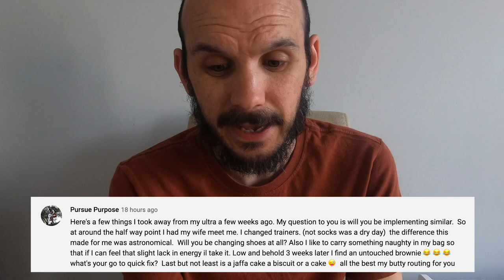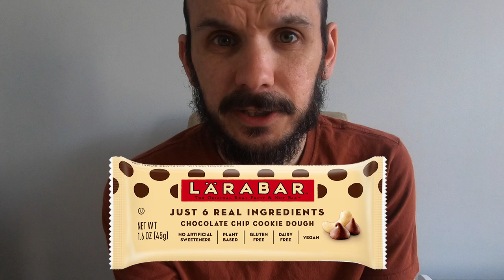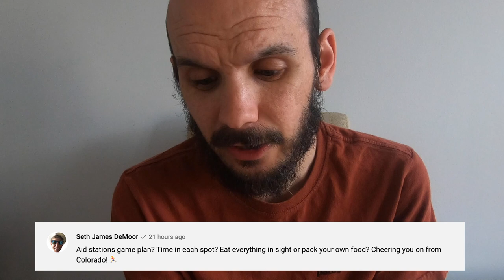I answer your questions! Ultra Marathon Q&A with Dan Runs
This week I answer your questions!

North Downs Way 50 - 21st May 2022
The NDW50 is a 50 mile point to point run along the North Downs Way National Trail from Farnham in Surrey to Knockholt Pound on the outskirts of Greater London.
Total elevation - 5,600 Feet.

The race begins in Farnham at the western end of the North Downs, traveling past Puttenham and Guildford following the North Downs Way National Trail. The course then continues on to Ranmore Common before the steepest climb of the race up to the top of Box Hill. The trail then drops down the other side and back up Colley Hill, on through Merstham to Oxted and a further 8 miles to Knockholt Pound and the 50 mile finish.